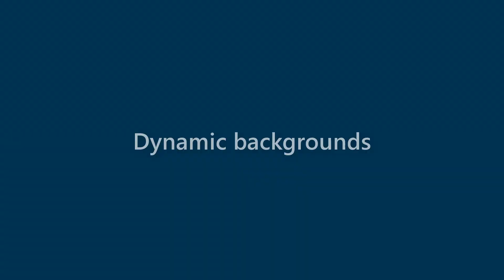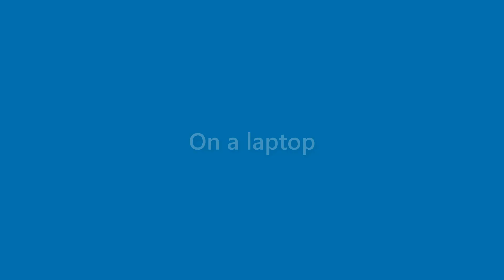Jessica Garner - appearance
Name Look - Jessica Garner - appearance. In this video we present "Jessica Garner" name look and feel in various scenarios.
This video will cover:
How does "Jessica Garner" look as a personal letterhead?
How does "Jessica Garner" look on a business card?
How does "Jessica Garner" look on a computer/laptop screen?
How does "Jessica Garner" look with different background colors?
How does "Jessica Garner" look with various fonts?